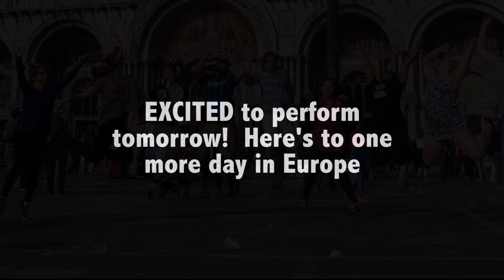Europe Day 7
The University of Memphis Band Tours Austria and Northern Italy:  June 12-20, 2016